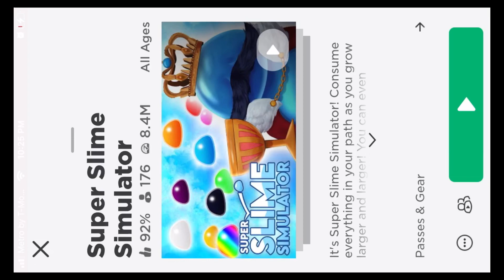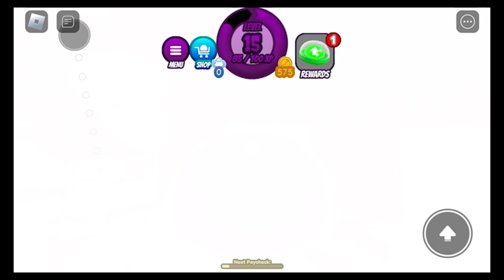Super slime simulator part 1